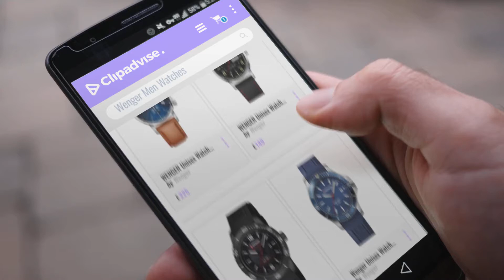10 Best Selling Wenger Men Watches [2018 ]: WENGER Unisex Watch 01.1743.104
Black Friday / Cyber Monday Wenger Herren Urban Classic Chrono Leder Armbanduhr, Quarz, Mehrfarbig (Braun/Blau), by Wenger

Black Friday / Cyber Monday Wenger Herren-Armbanduhr 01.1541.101 by Wenger

Black Friday / Cyber Monday Wenger - Men's Watch 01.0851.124 by Wenger

Black Friday / Cyber Monday Wenger Unisex Watch 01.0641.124 by Wenger

Black Friday / Cyber Monday Wenger Men's Watch 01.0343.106 by Wenger

Black Friday / Cyber Monday Wenger Squadron Men's Gmt Watch 77070 With Sapphire Crystal Silver Dial by Wenger

Black Friday / Cyber Monday Wenger Unisex ErwachseneArmbanduhr Analog Quarz Edelstahl 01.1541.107 by Wenger